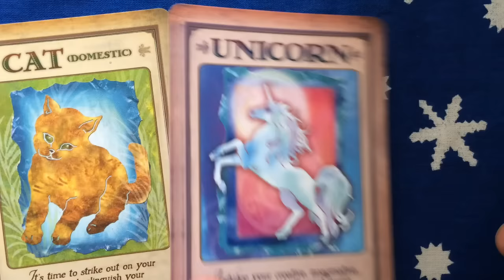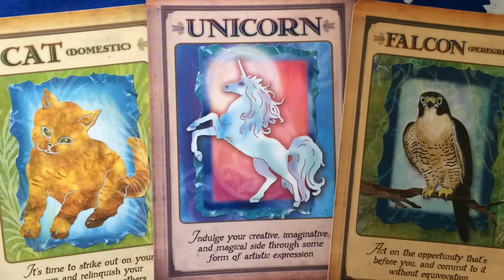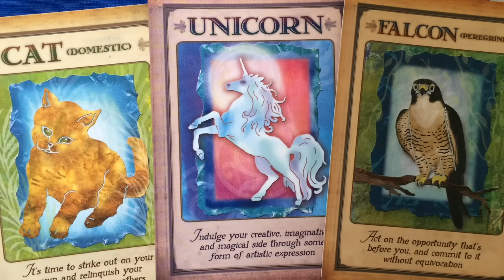Oracle Card Reading 13 August 2015 | Psychic Oracle Cards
Free oracle card reading for 13 August 2015 using the Messages from your Animal Spirit Guides oracle cards. for private horoscope, tarot and numerology readings.